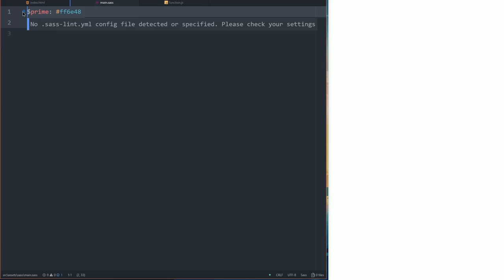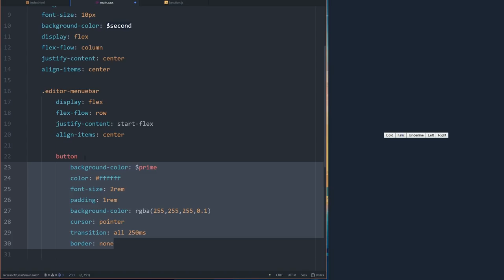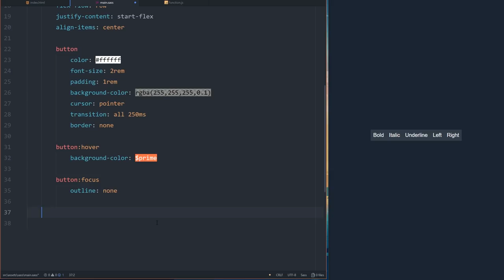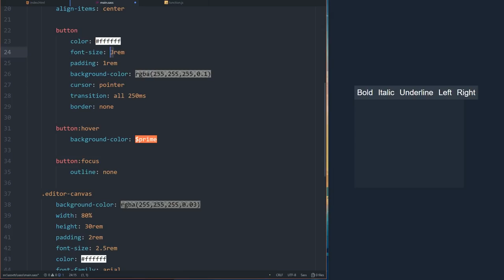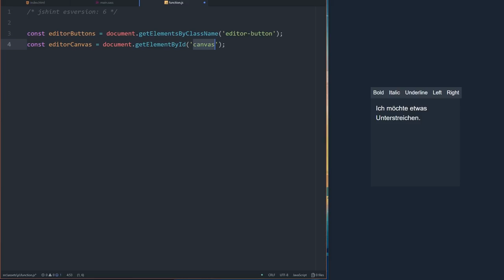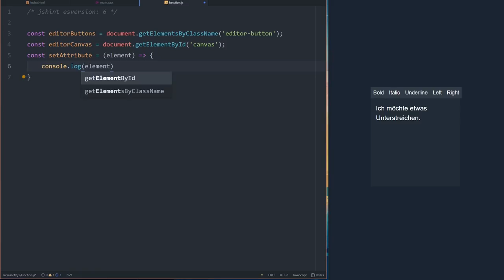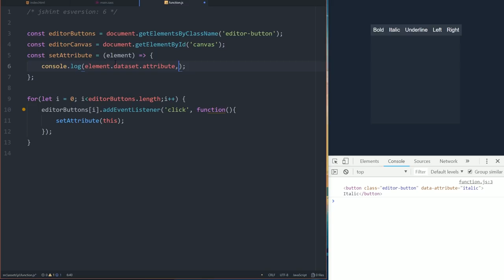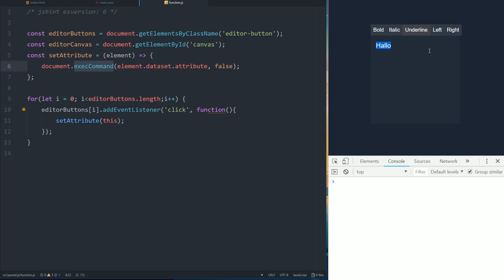Custom WYSIWYG Editor in nur 10 Minuten oO? Kein Thema. 👍 [TUTORIAL]